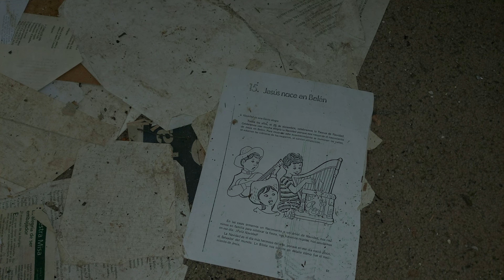Monasterio San José 🏠🕍🎚️ totalmente ABANDONADO (Gandara Provincia BS.AS)